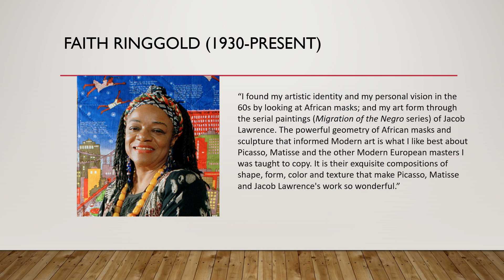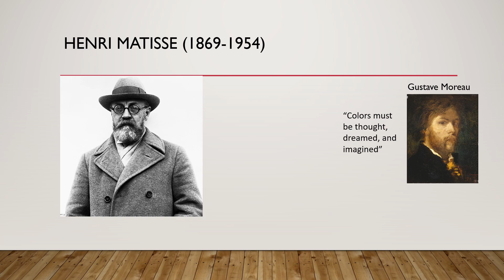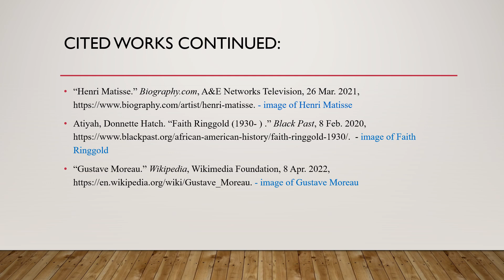Art Critic Video 305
Cited works-

Atiyah, Donnette Hatch. “Faith Ringgold (1930- ) .” Black Past, 8 Feb. 2020,
- image of Faith Ringgold

“Faith Ringgold. American People Series #20: Die. 1967: Moma.” The Museum of Modern Art,

“Faith Ringgold Biography, Life & Quotes.” The Art Story,

“Gustave Moreau.” Wikipedia, Wikimedia Foundation, 8 Apr. 2022, - image of Gustave Moreau

“Henri Matisse Biography, Life & Quotes.” The Art Story,

“Henri Matisse.” Biography.com, A&E Networks Television, 26 Mar. 2021, - image of Henri Matisse

“La Gerbe.” La Gerbe | LACMA Collections,